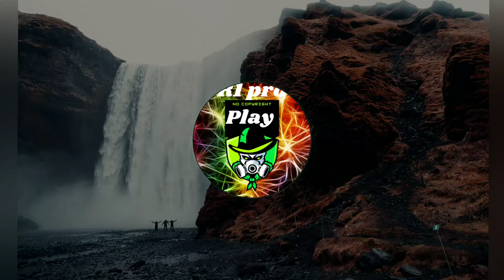Always_the_Same_-_ música pop internacional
Melhores músicas sem direitos autorais para seu canal no YouTube

Músicas sem direitos autorais sem medo de perder seu próprio canal

Temos sons e músicas sem direitos autorais especialmente para você criador de conteúdos para utilizar em seus videos

😷 Proteção importante
🔊 Dance é Curta a Vibe
🎊 Divirta-se

👊🏻vamos fazer a diferença levar músicas boas para todos vocês ❤️